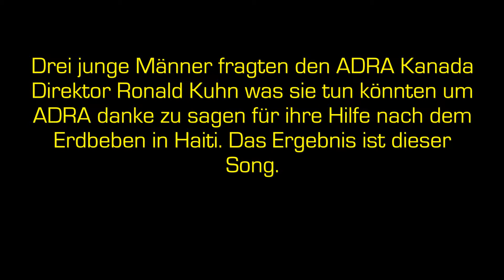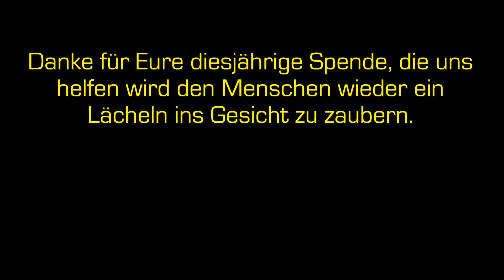ADRA EUD DFRO 2011 deutsch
ADRA Euro-Africa DFRO 2011 deutsch